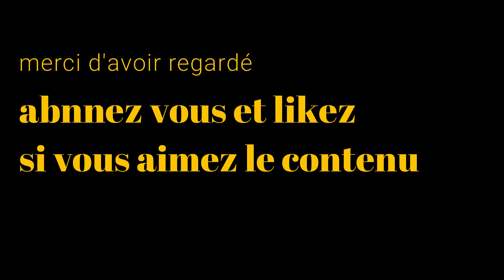les films oubliés EP.2 - ENFANT 44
aujourd'hui revenons ensemble sur un film qui a eu peu d'impact en France et en Europe "enfant 44" de Daniel Espinosa.
avec Tom Hardy,Noomi Rapaca,Gary Oldman,Vincent Cassel et Joel Kinaman.

"Hiver 1952, Moscou. Leo Demidov est un brillant agent de la police secrète soviétique, promis à un grand avenir au sein du Parti. Lorsque le corps d’un enfant est retrouvé sur une voie ferrée, il est chargé de classer l’affaire. Il s’agit d’un accident, Staline ayant décrété que le crime ne pouvait exister dans le parfait État communiste. Mais peu à peu, le doute s’installe dans l’esprit de Léo et il découvre que d’autres enfants ont été victimes « d’accidents » similaires. Tombé en disgrâce, soupçonné de trahison, Léo est contraint à l'exil avec sa femme, Raïssa. Prenant tous les risques, Léo et Raïssa vont se lancer dans la traque de ce tueur en série invisible, qui fera d'eux des ennemis du peuple... "

bon visionnage